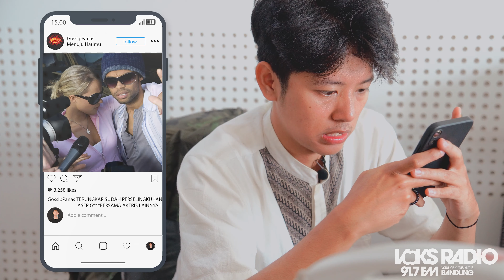EP.01 Godin - Gibah Online | 91.7FM Voks Radio Bandung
"Di bulan suci Ramadan, Pak Ustad memberi pelajaran berharga tentang larangan gibah tidak hanya di dunia nyata, tapi juga di dunia maya. Apa yang terjadi ketika Eja merasa sulit menahan diri untuk tidak gibah online? Tonton sketsa Godin! Episode ini untuk cari tahu!"

Sketsa Bulan Ramadhan : "GODIN! Godaan Iman"

Menampilkan :
Ust. Abu Leiden (@abuledien)
Reza L Rahadian (@rlazer)
Zuell (@zuell32)

Diproduksi oleh :
91.7FM Voks Radio Bandung